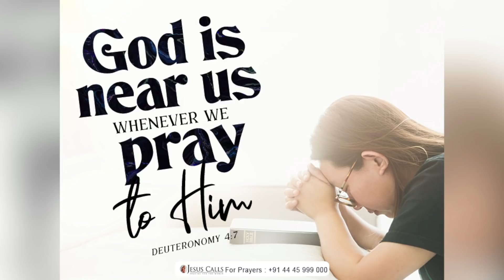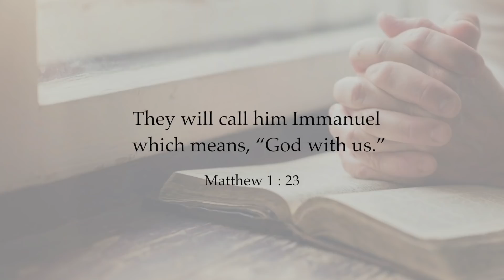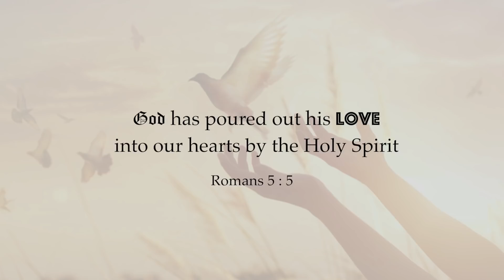God Who Is Dear And Near | Today's Blessing | Sis. Evangeline Paul Dhinakaran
God’s love has been poured out into your heart through the Holy Spirit. You have Jesus beside you. Be of good cheer! Watch and be blessed.